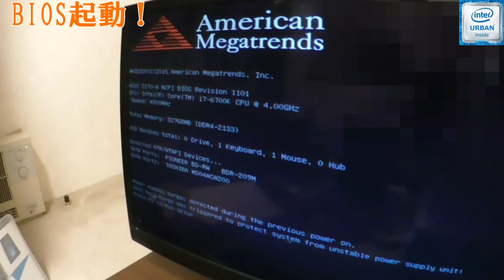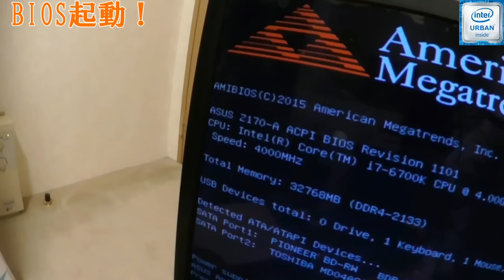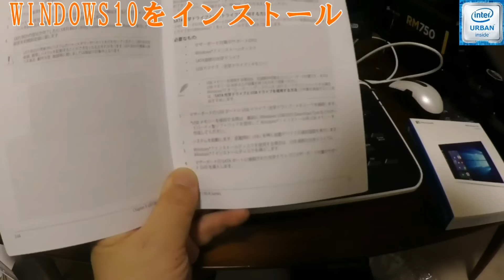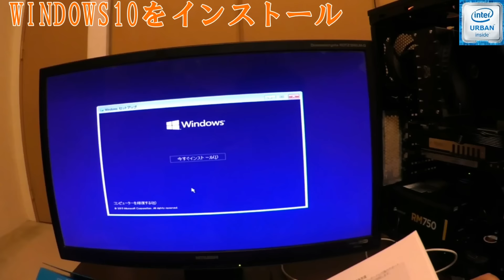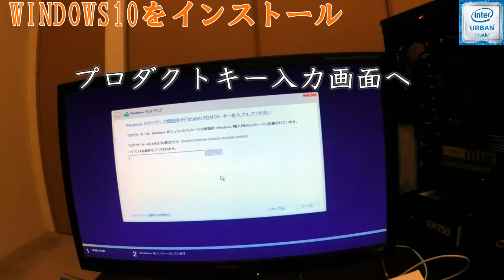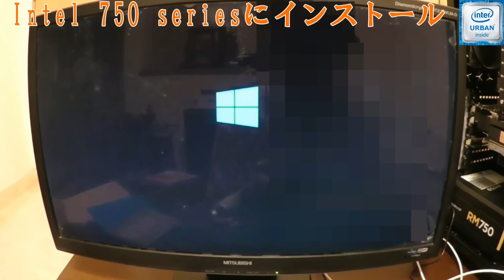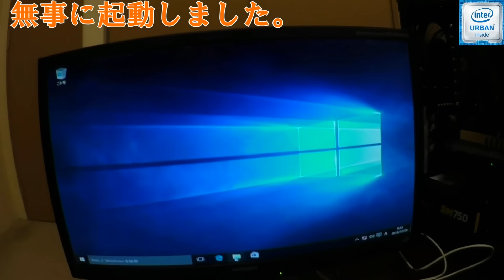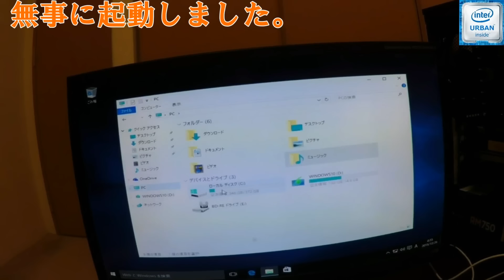自作PC記録③起動編homebuild DIY computer report PART3 Intel SDD 750 series+Corei7-6700K+ASUS Z170A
組み立てが完了し、あとはちゃんと動くかどうか！？
BIOSを起動し、Windows10をインストールします。
後半はグダグダか。
まあ、ちゃんと動いたからこの動画をアップしている訳ですが。
【PCパーツ格安購入はこちらから】